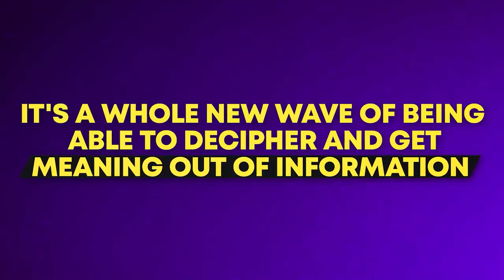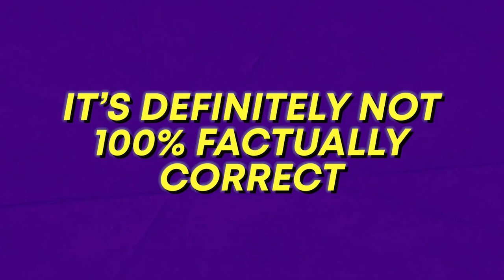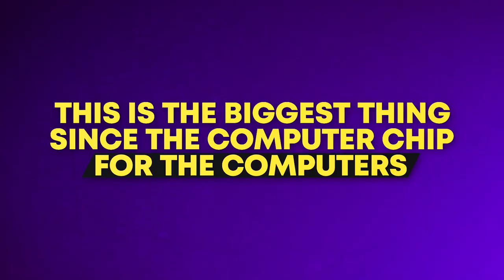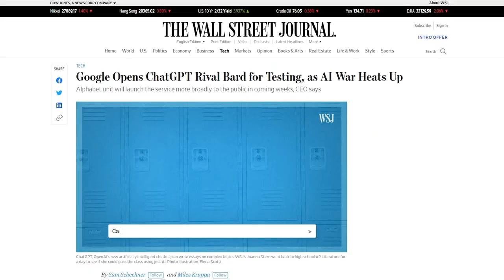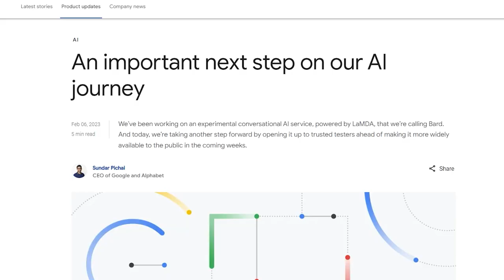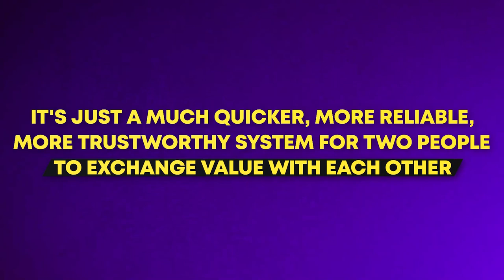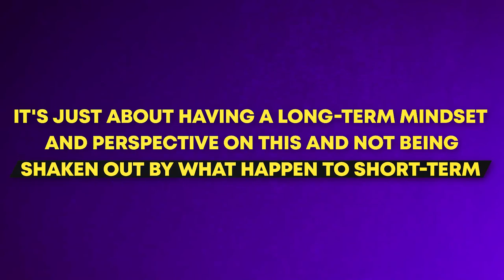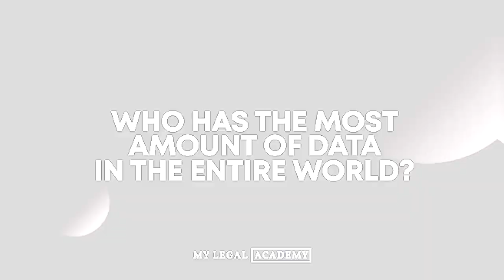Sam Mollaei of My Legal Academy and Ken Hardison of PILMMA | FULL EPISODE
🎁 Access free resources now! Lawyers, unlock a treasure trove of free resources and connect with the #1 supportive community of like-minded lawyers

Get more clients, automate your practice, and free up time with our Law Firm Implementation Growth program

As the world becomes increasingly digital and interconnected, lawyers must adapt to new technologies.

In this full episode of Ken Hardison (PILMMA) & Sam Mollaei (My Legal Academy) podcast, they will discuss how lawyers can get ahead of the curve with the different technological disruptions coming in the future.

Here, they will give us a deeper understanding of how to utilize and take advantage of the technologies, especially for lawyers to stay relevant and provide their best legal service to their clients.

🚀 ABOUT SAM MOLLAEI, ESQ.

Sam Mollaei, Esq. is a legal disruptor.

He pioneered the virtual law firm model, building 3 multi-million dollar virtual law firms from scratch in less than 5 years.

As a lawyer he has generated over 22,000 clients online and gathered over 3,600 5.0 star Google reviews.

Sam has also helped thousands of lawyers around the world create their own profitable law firm through his online academy, My Legal Academy.

He's on a mission to liberate stressed and overwhelmed lawyers by working smart, scaling fast, and enjoying life!

KEY MOMENTS
00:00 Introduction on Ken Hardison of PILMMA & Sam Mollaei of My Legal Academy PODCAST  | Full Episode
01:32 Sam's Brief Background
03:20 Understanding Artificial Intelligence
03:47 Utilizing ChatGPT
10:23 Technological Disruptions
16:41 Bitcoin
23:03 Final Words

LICENSE CERTIFICATE-1
Item Title: Lofi Hip Hop
Item ID: PGRQF7Y
Author Username: EightBallAudio
Licensee: Hex Studio Creative Team
Registered Project Name: Ken Hardison of PILMMA & Sam Mollaei of My Legal Academy PODCAST  | Full Episode
License Date: February 10th, 2023

LICENSE CERTIFICATE-2
Item Title: Hip Hop Lofi Streets
Item ID: L9QRL8M
Author Username: LightBeats

LICENSE CERTIFICATE-3
Item Title: Commercial Hip-Hop Loop
Item ID: Z97ZQL7
Author Username: Enrize
License Date: February 17th, 2023

LICENSE CERTIFICATE-4
Item Title: Hip-Hop Soul
Item ID: XVP37KC
Author Username: Bransboynd
License Date: December 14th, 2022